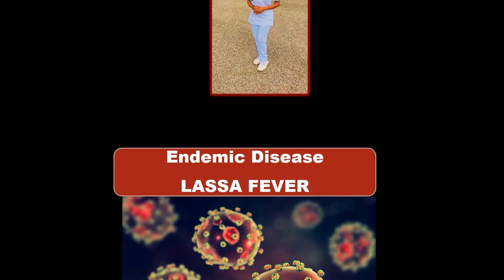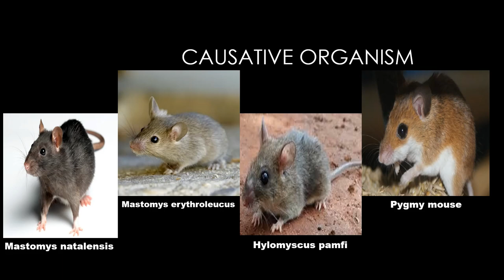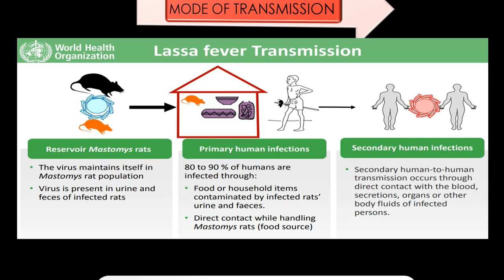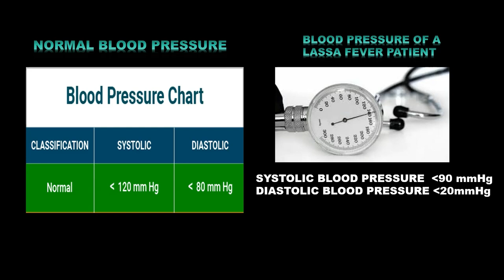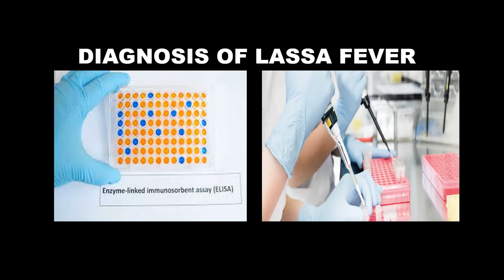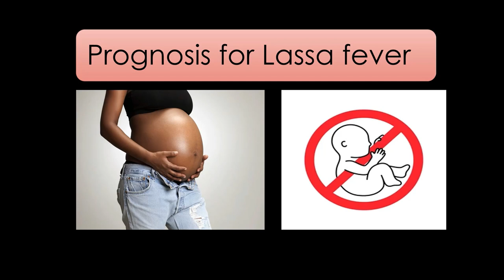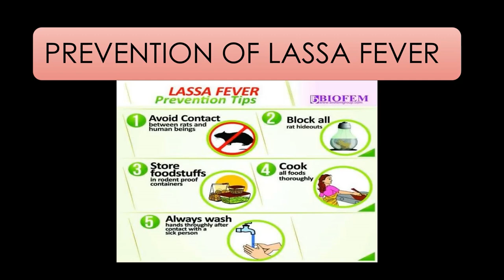Lassa Fever😨: Epidemiology, Countries affected, transmission, S/S, Prognosis, Prevention, Management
Recently Ghana recorded 14 confirmed cases of Lassa Fever with 1 death according to the Ghana Health Service/Disease Surveillance Department.

There is the likelihood of more cases to be recorded since many people are not aware of its transmission. This video will teach you about the epidemiology, countries currently battling with its outbreak, mode of transmission, which is very important, signs and symptoms to look out for, diagnosis, prognosis, prevention and treatment.